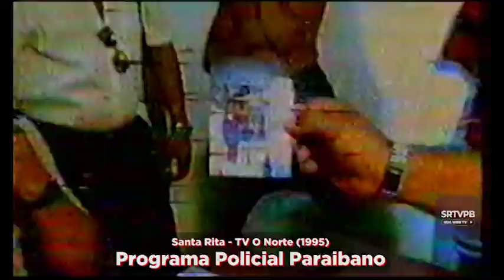PROGRAMA POLICIAL DA ANTIGA TV O NORTE (1995)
Um dos maiores sucesso da TV paraibana era o quadro “Os Anjinhos” dentro de um programa policial conduzido pelo repórter Jota Ferreira. Santa Rita era sempre presente na época, nunca ficava de fora. Tempos conturbados onde o comandante do sétimo batalhão era o, na época, Major Morais e o delegado Fred Guimaraes.

Acervo: TV O Norte

Cliquem no sininho para receber notificações de vídeos novos!